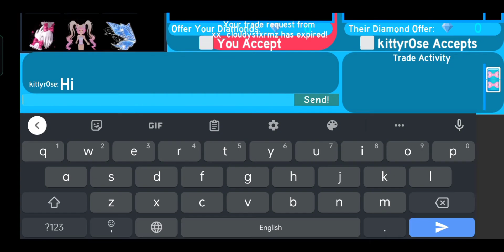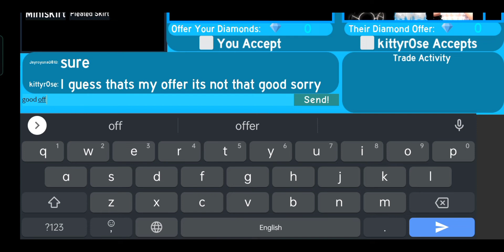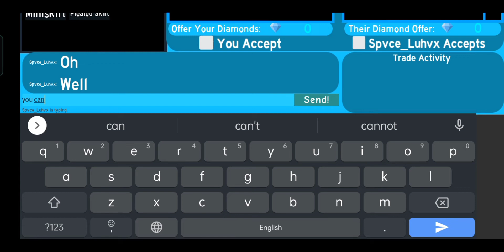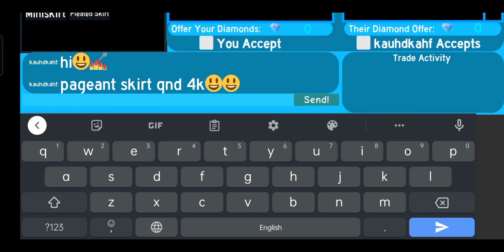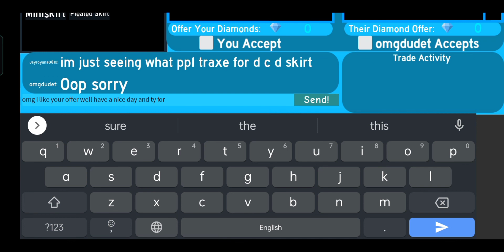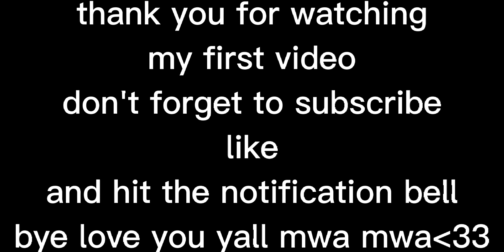WHAT PEOPLE TRADE FOR THE DECEMBER DREAMS SKIRT*WOW*W/F/L